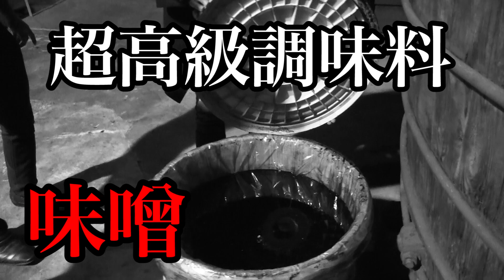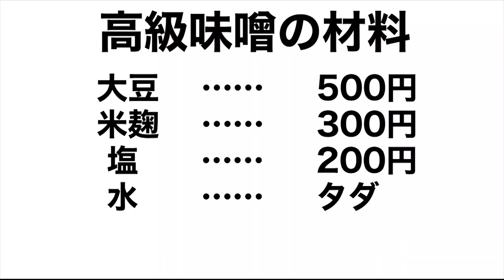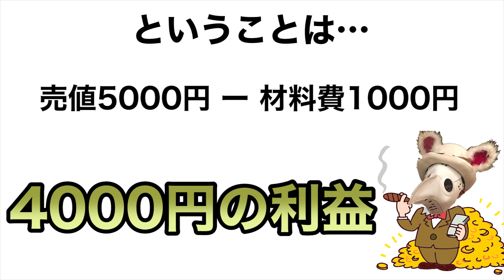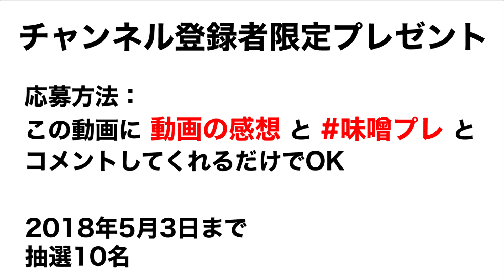1個10万円の『世界一』高級な味噌をつくってボロ儲けしたいと思います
今は休止中（新メンバー募集中）しつつ、友達のチャンネル手伝ってます。

普段見かける味噌を手作りでつくったら超高額になる事が判明！世界で一番高級な味噌をつくってる味噌づくり工場に潜入して、その全貌を暴く！

プレゼント企画、メインのお知らせはTwitterでやってます

撮影した場所『蔵元 桝塚味噌』さん

今回プレゼントする味噌キット一覧(๑・౩・๑)

youtuberの中で一番ぶっ飛んだ遊びをやる！

ピーターBaNエンディングソング『YouTube Star』
LINEミュージックで絶賛配信中♪

おすすめピーターBaNチャンネル厳選動画ヽ(•̀ω•́ )ゝ
ガチでおすすめ出来る動画をまとめました！

座右の銘：遊ばざる者、働くべからず

◆ピーターBaNおすすめ動画
お金持ちな人と貧乏な人の5の特徴と違い ビル・ゲイツになれる？【モルモル雑学】
お金持ちに共通する習慣3選！part4 貧乏人の行動との違いとは？知ってよかった雑学
お金持ちの国ドバイで100人に年収を聞きまくったらとんでもない奴がいたｗ
志村&所の戦うお正月2017 〜フィリピンの大富豪チャビット・シンソン氏〜 2017年1月1日